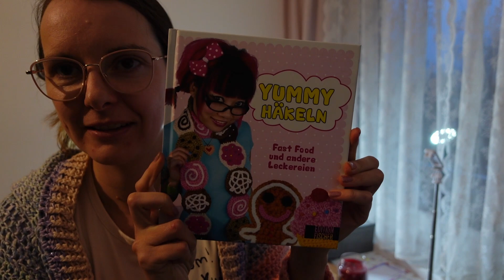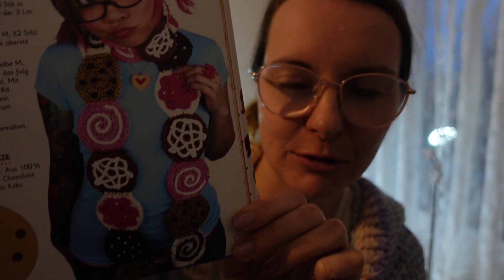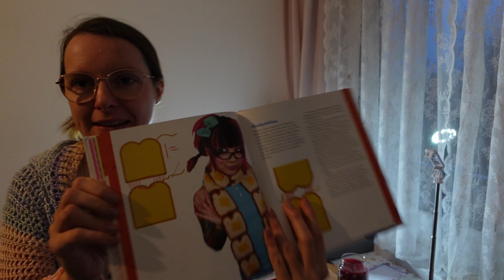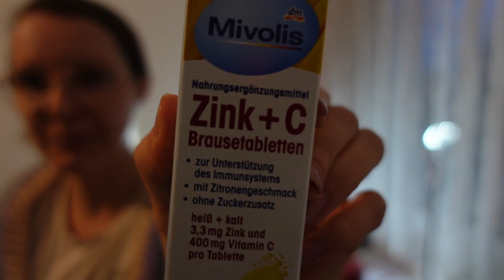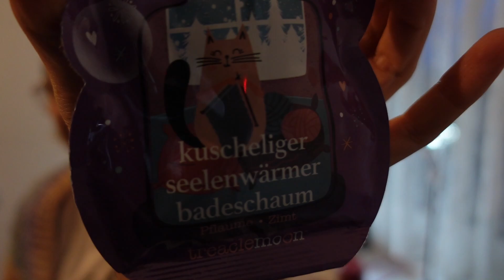#060 - Wir räumen weiter den Laden aus & gehen lecker essen - Daily Vlog - EINFACH Kathrin